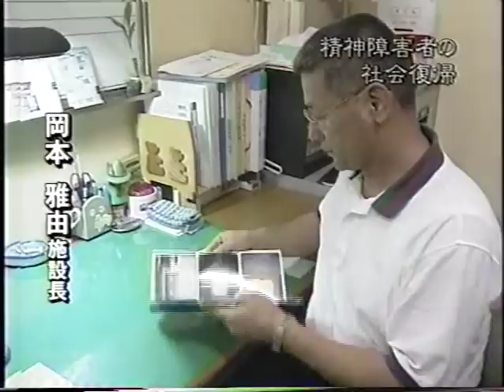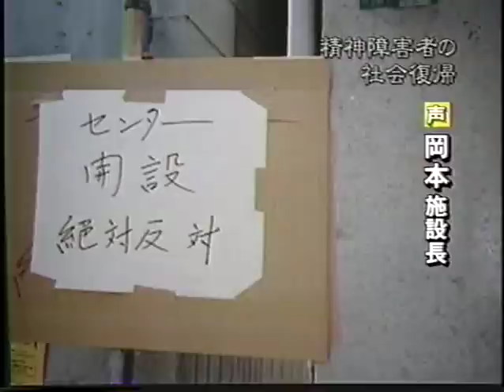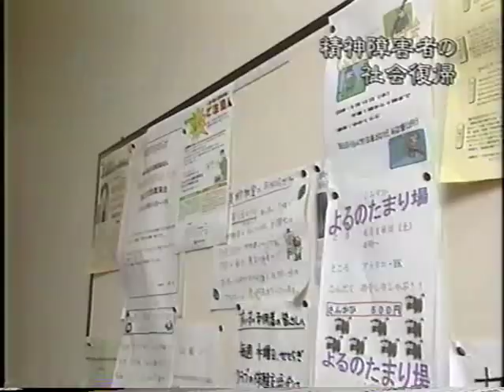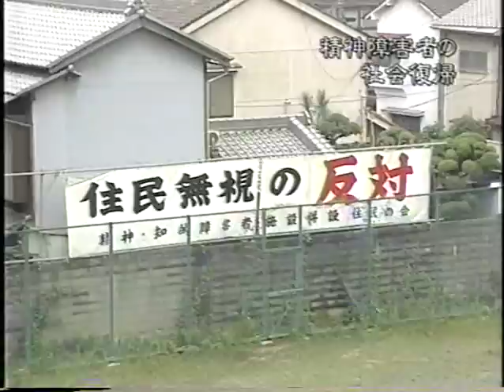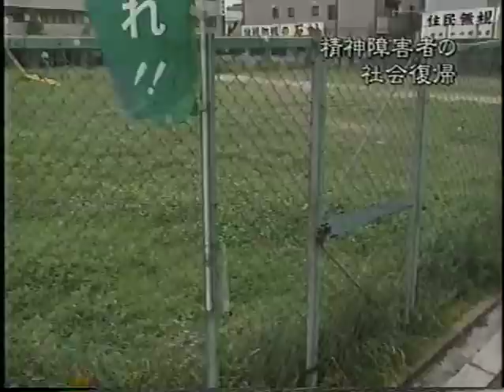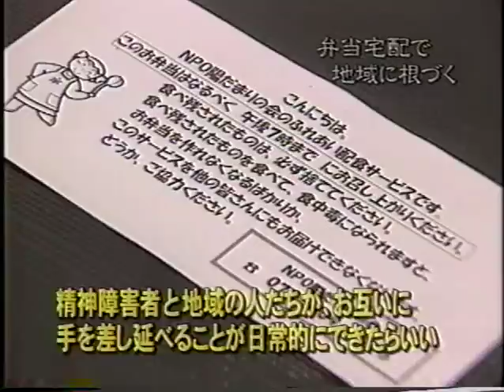ありのまま地域で暮らしたい / 生活支援センター すいすい 陽だまり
1999年すいすい開設し、施設コンフリクトを抱えたが、同年乗り越える。精神障害者がありのまま地域で生きる支援をしている。このビデオは2001年のものです。
ブログ「鶴橋からの便り」に遊びに来てください。